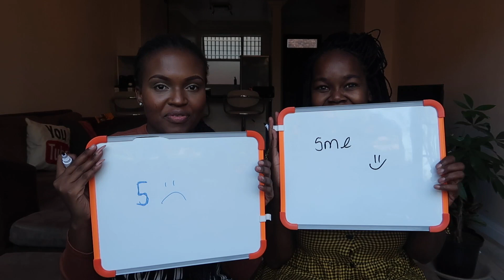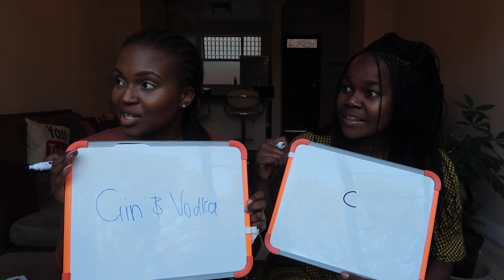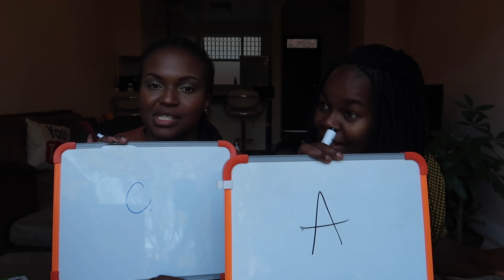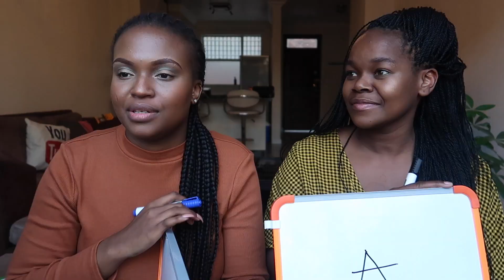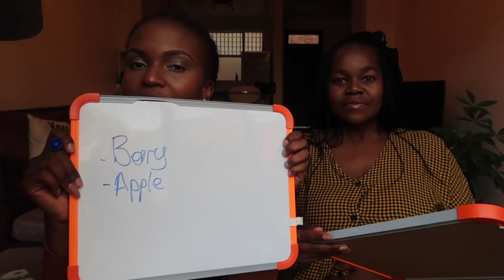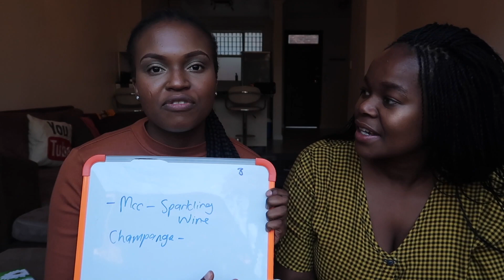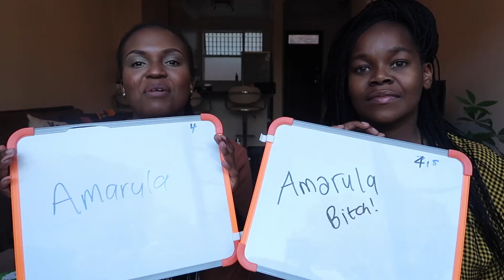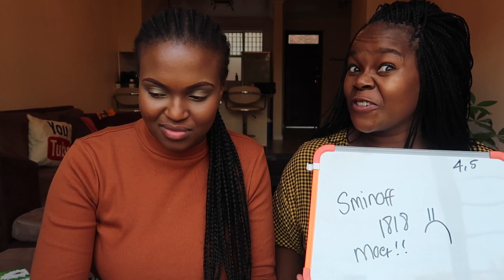Who Knows Their Alcohol Better? ft Merica | Buhle Lupindo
Before Merica moved to China I had the privilege to shoot with her and we did a quiz. who knows their alcohol best.